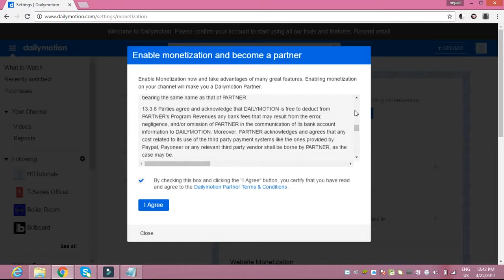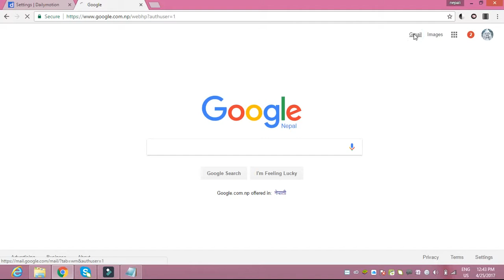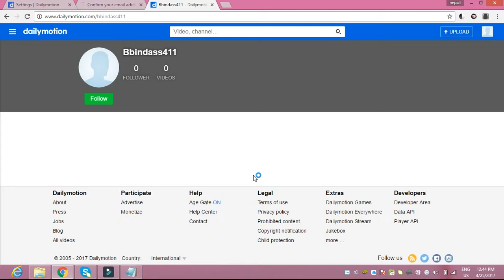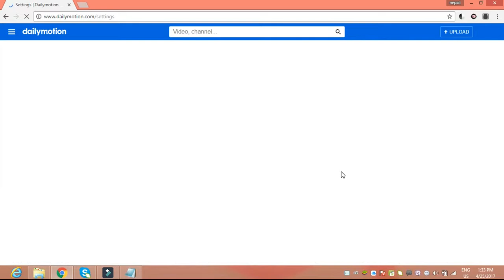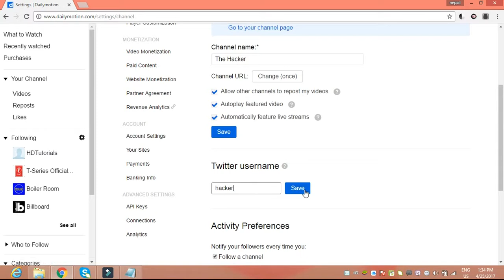How To Monetization On Dailymotion